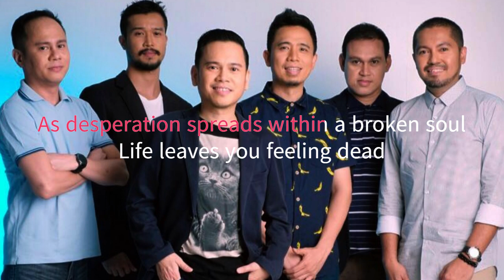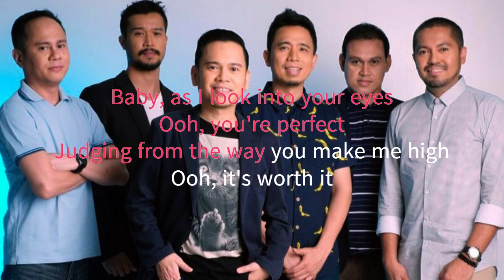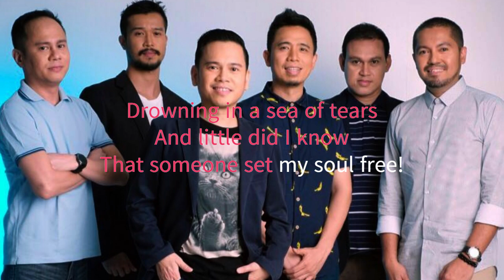True Faith - Perfect [Lyric Video]